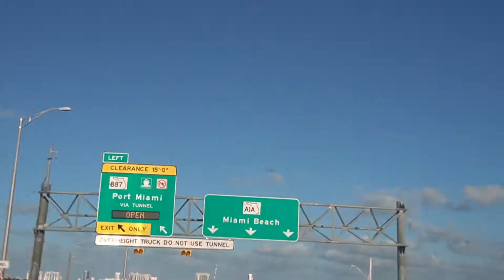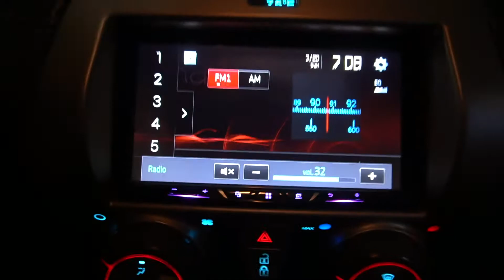SUMMER HAS BEGUN !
Summer time!